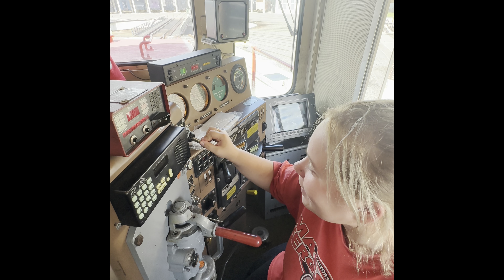Horn Show Compilation, Cool Power, And Much More!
I hope you guys enjoy the video big thanks to all you supporters out there and keep the channel going! Turn them notifications on too!

Be sure to stay safe and railfan on!